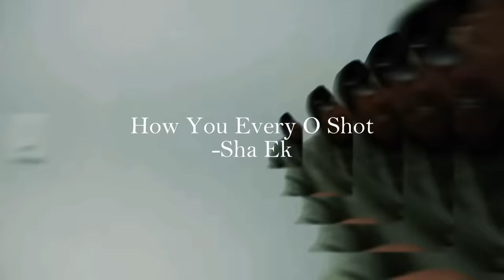1 Hour Of NYC Drill music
1 HOUR OF NEWYORK DRILL (NYC) MUSIC
Greatest Playlist NYC Drill
n.y.c.d.r.i.l.l 2023,